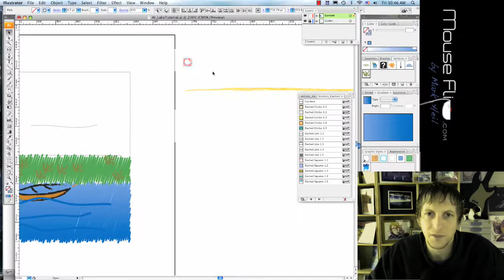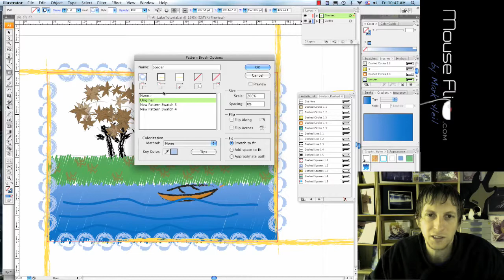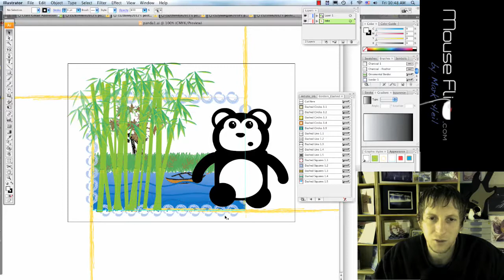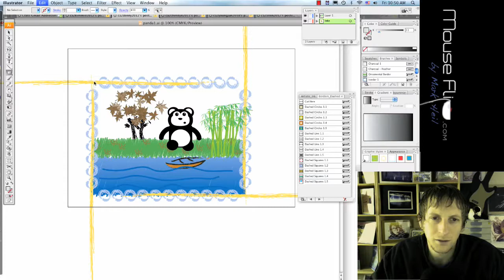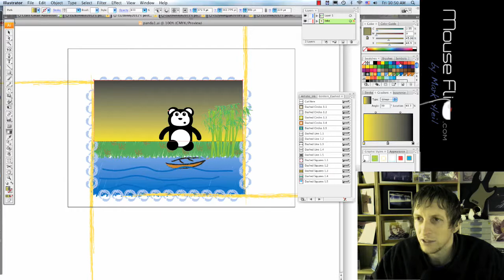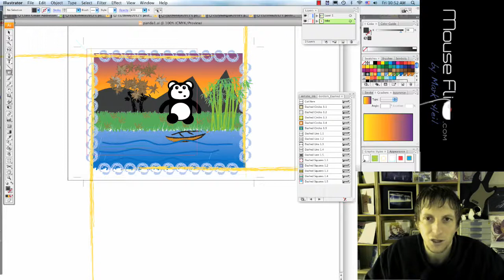Artistic Brushes in Adobe Illustrator - Lake Tutorial 2/2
Illustrator - Lake Tutorial (working with brushes) 2of2